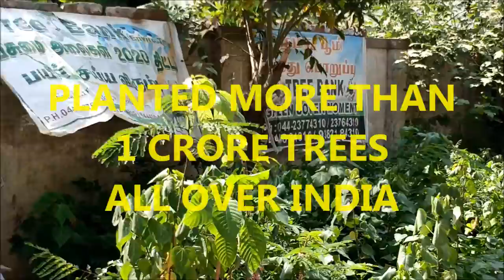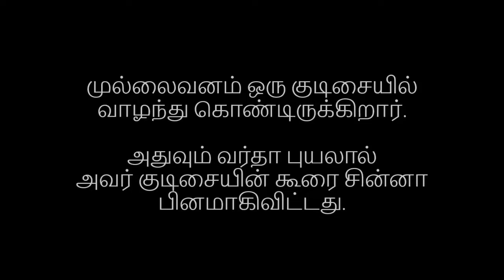TREE MAN & GREEN MAN OF INDIA - TREE BANK Mullaivanam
"ஒரு கோடி மரம் நட்ட மர வள்ளல் திரு முல்லைவனம்"
M B NIRMAL :  நான் குற்ற உணர்வு பெறுகிறேன், சென்னைக்கே கூரை போட்டு தரும் முல்லைவனத்திற்க கூரை இல்லை.